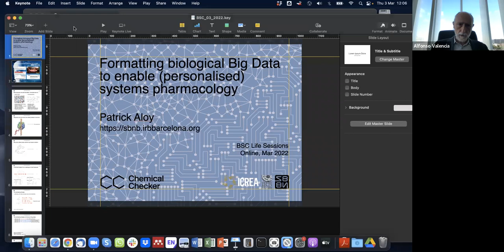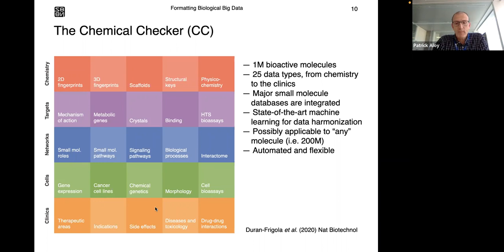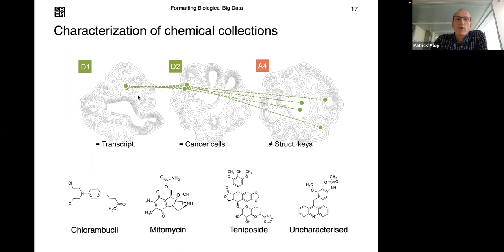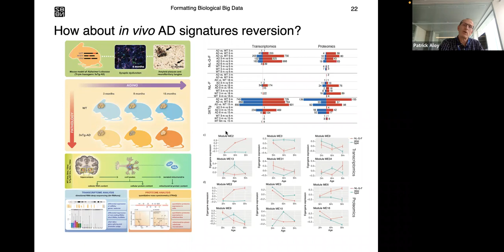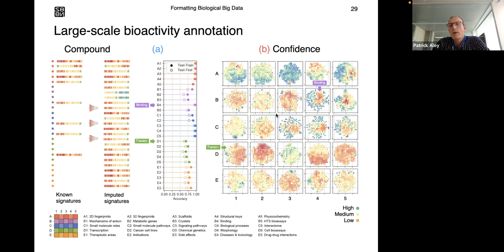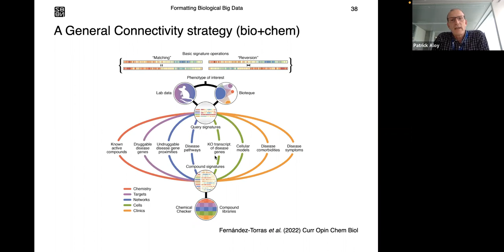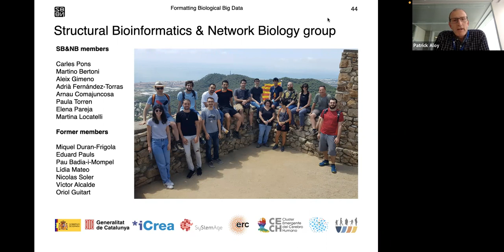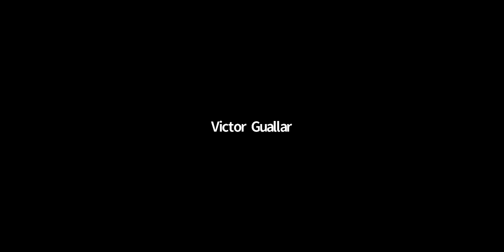Life Session: Formatting Biological Big Data to Enable (Personalized) Systems Pharmacology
Speaker: Patrick Aloy, ICREA Research Professor and Principal Investigator of the Structural Systems Biology lab at the IRB.

Host: Alfonso Valencia, BSC Life Sciences department director

Abstract: Big Data analytical techniques and AI have the potential to transform drug discovery, as they are reshaping other areas of science and technology, but we need to blend biology and chemistry in a format that is amenable for modern machine learning. In this talk, I will present the Chemical Checker (CC), a resource that provides processed, harmonized and integrated bioactivity data on small molecules. The CC divides data into five levels of increasing complexity, ranging from the chemical properties of compounds to their clinical outcomes. In between, it considers targets, off-targets, perturbed biological networks and several cell-based assays such as gene expression, growth inhibition and morphological profiles. In the CC, bioactivity data are expressed in a vector format, which naturally extends the notion of chemical similarity between compounds to similarities between bioactivity signatures of different kinds. We show how CC signatures can boost the performance of drug discovery tasks that typically capitalize on chemical descriptors, including compound library optimization, target identification and anticipation of failures in clinical trials. Moreover, we demonstrate and experimentally validate that CC signatures can be used to reverse and mimic biological signatures of disease models and genetic perturbations, options that are otherwise impossible using chemical information alone. Indeed, using bioactivity signatures we have identified small molecules able to revert transcriptional signatures related to Alzheimer´s disease in vitro and in vivo, as well as compounds against Snail1, a transcription factor with an essential role in the epithelial-to-mesenchymal transition, showing that our approach might offer a new perspective to find small molecules able to modulate the activity of undruggable proteins.